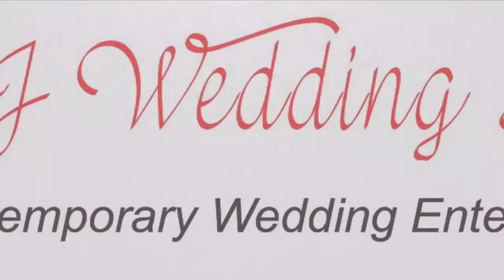DJ Wedding Disco Staverton Park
A promotional video of DJ Wedding Disco. Professional, Contemporary Wedding Entertainment in Leicestershire, Warwickshire and Northamptonshire.

We also can organise LED Starlit Dance Floors, Uplighting, Photobooths, Sparks etc.

(Please note that the video footage of our sound check is taken at another wedding venue and this video is published as a visual aid).